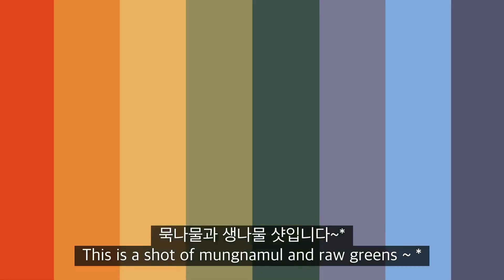눈개승마 먹는법/눈개승마 된장무침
눈개승마 먹는법!
오늘은 된장무침입니다
아삭 쫄깃하게 데쳐낸 눈개승마에 된장 한스푼으로 조물조물 무쳐냅니다
겨울을 이겨낸 봄나물 무침을 할때 저는 마늘을 자제합니다
봄 향기와 나물 자체의 시감을 온전히 즐기기 위함입니다
구수한 된장으로 슴슴하게 무쳐낸 된장무침은 맨 입에도 맛있고 따순 밥에 비벼 먹어도 별미입니다
간혹...막걸리 안주로도 좋습니다
아삭하고 쫄깃한 눈개승마 나물무침~*
봄나물 봄 맛으로 나른한 봄을 이겨내시길 바랍니다
해발 700 고랭지에서 자란 눈개승마나물은 눈을 뚫고 나오는 봄나물 첫번째 선두 주자입니다
제철음식 눈개승마 된장무침이었습니다